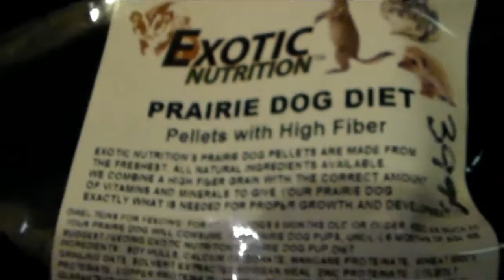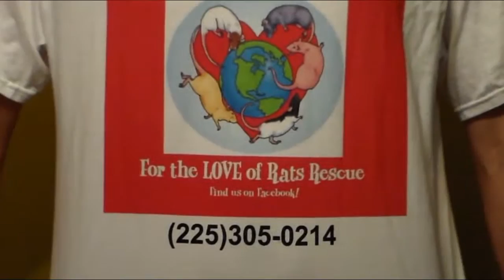Animal Food Challenge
"For The Love Of Rats Rescue", found on facebook, is a rescue dedicated to caring for and finding homes for small animals such as rats, mice, gerbils, guinea pigs, rabbits, ferrets, etc. In this video I taste some of the food all the animals eat.